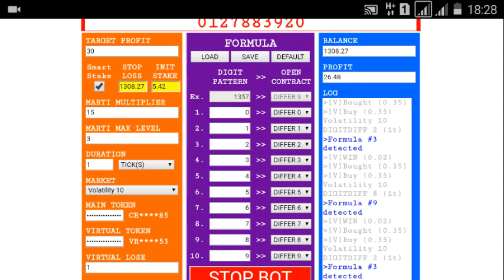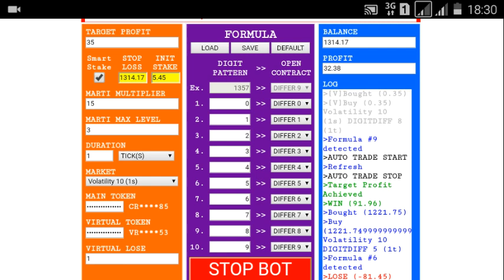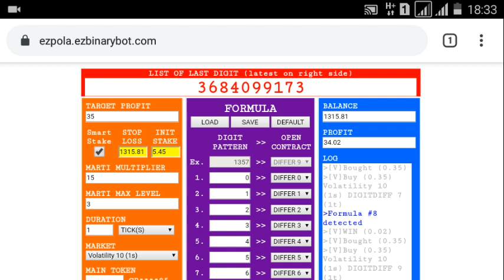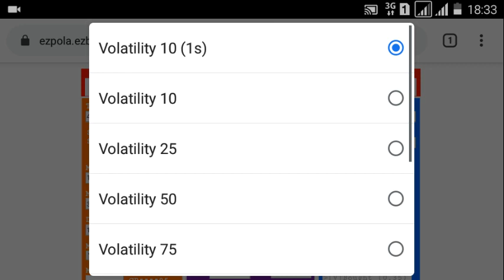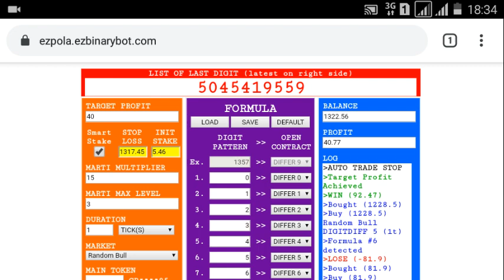100% Profit in 8 Days | 32% Done | start 2 june '20 | binary.com, deriv.com, bot, trick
*** 100% PROFIT IN 8 DAYS ***

You can follow this money management with Minimal Balance : $84.35

Contract : Digit Differ
Virtual Loss : 1 (2 or 3 or more will be safer)
Marti Multiplier : 15
Marti Max Level : 3

I will always change market regularly every 0.5% profit. In my case every $5 profit. It means my TARGET PROFIT on every session is $5.

*** ATTENTION & FOR REMINDER ***
The worst case happen if there are 4 loss(es) in a row. This can be happened to anyone including me. Make sure you & me understand the risk of binary trading. It will be safer if we set virtual lose to 2 or 3 or more BUT still NO GUARANTEE on trading.

GOOD LUCK.